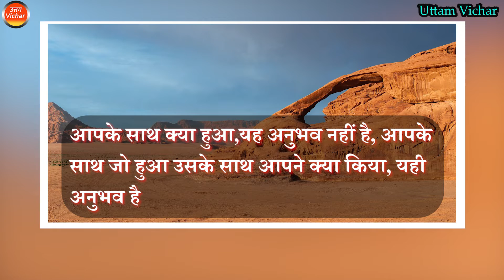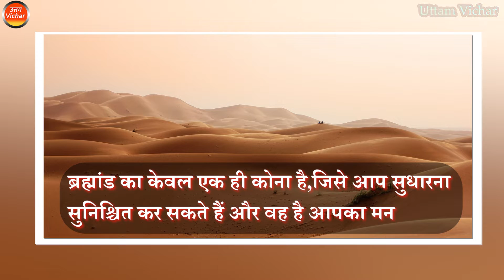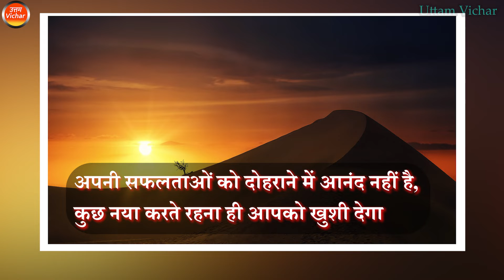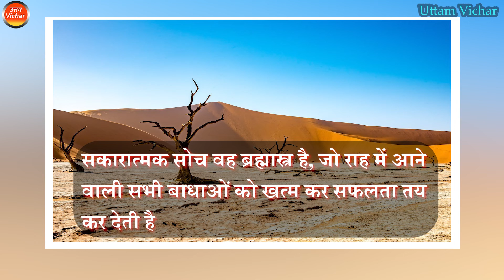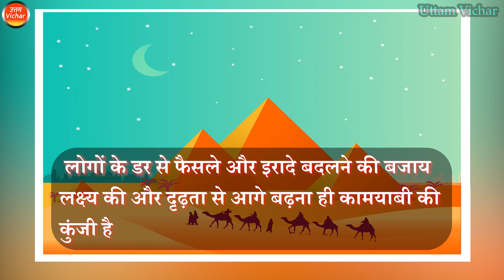एकाग्रता ही सफलता की कुंजी है| Concentration is the key to success| Best Motivational Quotes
सुविचार /अनमोल वचन

उत्तम समय कभी नहीं आता है, समय को उत्तम बनाना पड़ता है |suvichar | anmol vachan| सुविचार| अनमोल वचन
बेटी पर सुविचार | बेटी पर अनमोल वचन |Hindi Quotes on Daughter | बेटी के लिये सुविचार ( Beti Quotes)